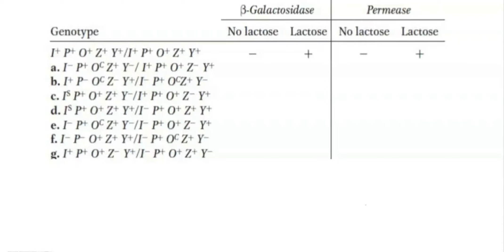The map of the lac operon is: POZY The promoter (P) region is the start site of transcription throu…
The map of the lac operon is: POZY The promoter (P) region is the start site of transcription through the binding of RNA polymerase before actual mRNA production. Mutationally altered promoters (P) cannot bind RNA polymerase. Certain predictions can be made about the effect of P mutations. Use your predictions and your knowledge of the lactose system to complete the following table: Insert a where an enzyme is produced and where no enzyme is produced. The first one has been done as an example: (4 pts) Beta-galactosidase No lactose Lactose Ermnease Actose Lactose [PO-ZYAPO-ZK IP0-ZYAPOZ-] -Ptl ZK-A-P- Cii [PO-Z-Y-P-O-Z- I-P-O-Z-X–P-O-ZK JP-Oz-K-P-O-ZY Jo-Z-Y-A-PO-zY FP-O-Z-YAP-oZY- [Po-ZXAPPOZ-

Join Numerade today at:
TheCentralDogma:UnderstandingGeneExpression